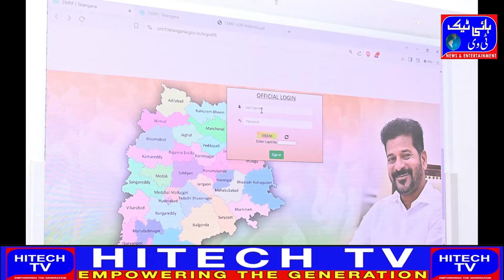DCP Uday Kumar Reddy/Nara Lokesh/Kulgam/CPI/EX CM KCR/CM Revanth Reddy/Adilabad/Chairman Qazigund/